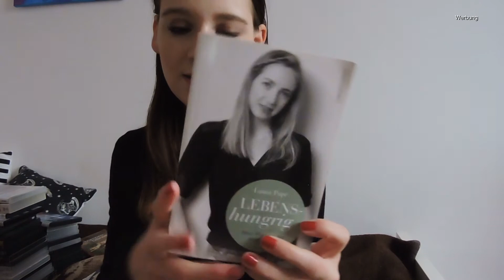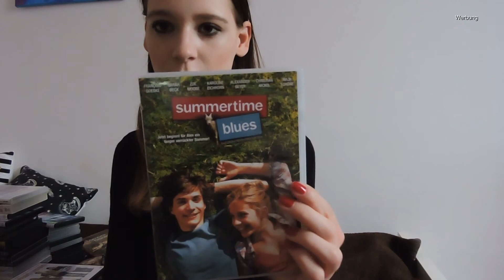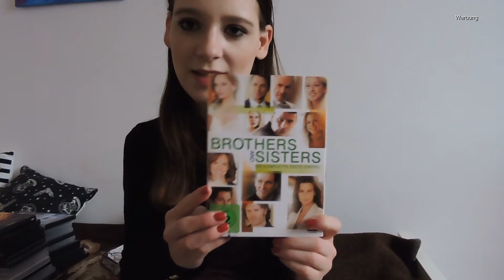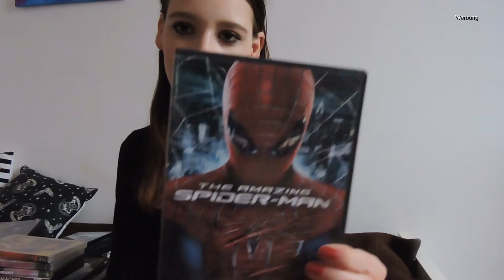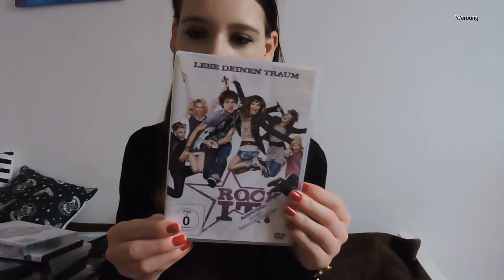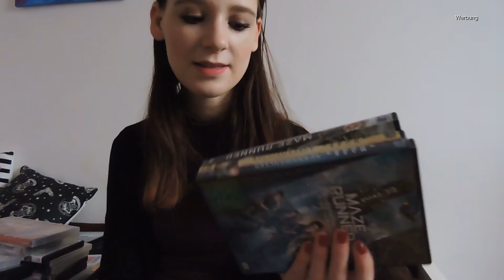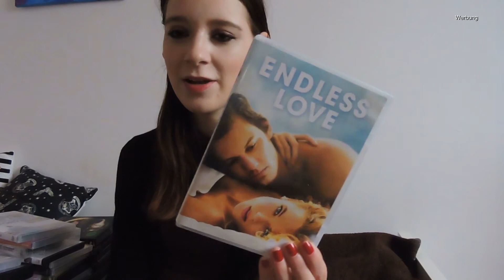Diese Bücher & DVDs habe ich in der WG mit I Jenny´s Welt